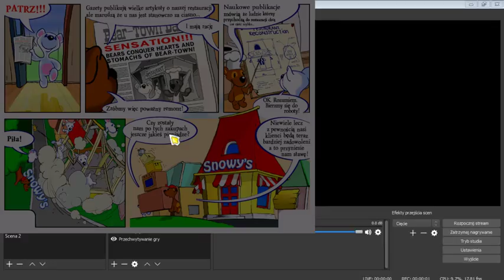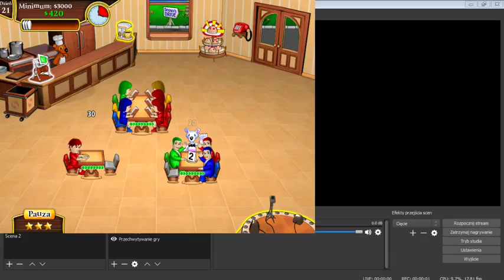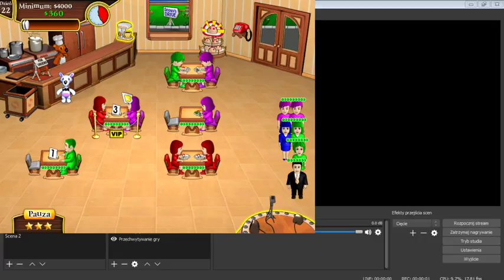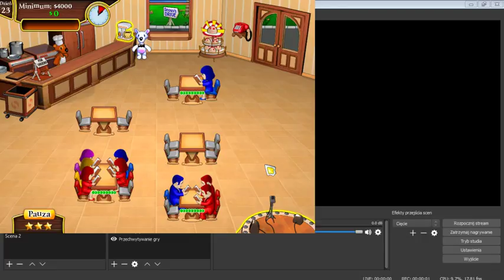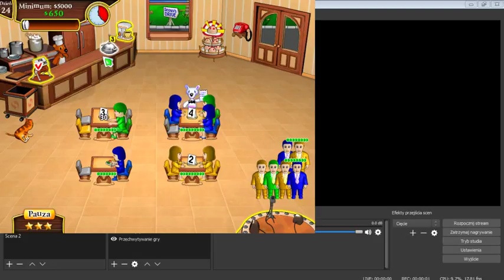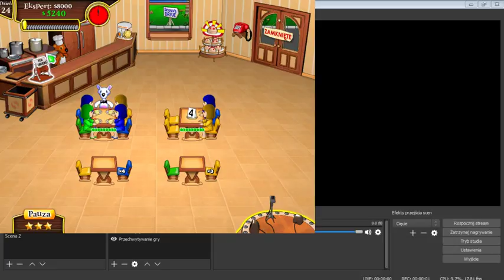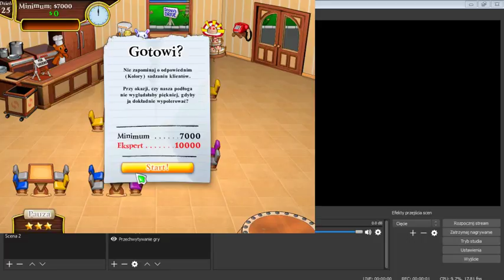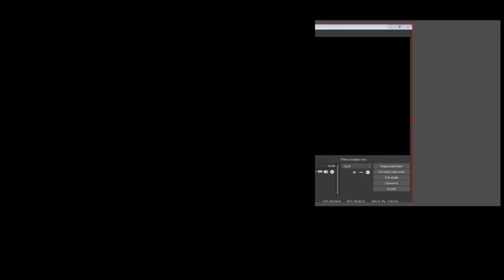Sowy odc 5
Zapraszam was do oglondania odcinka po krutkiej przerwie

SUBUJCIE

LAJKUJCIE

KOMENTUJCIE

POZDRO!